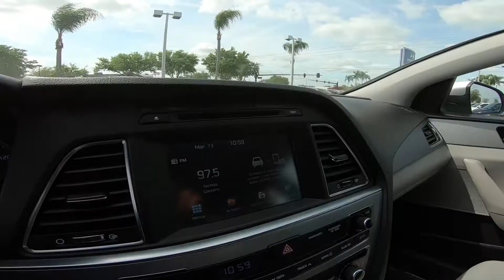2016 Hyundai Sonata SE Inside Out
Take An Inside Out Tour Of Our Pre-Owned 2016 Hyundai Sonata SE / ST#382645